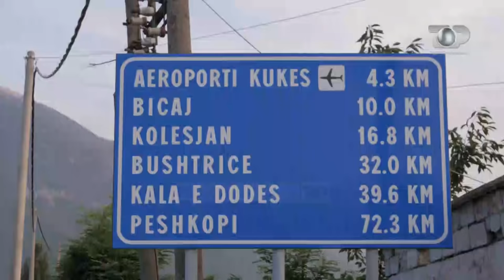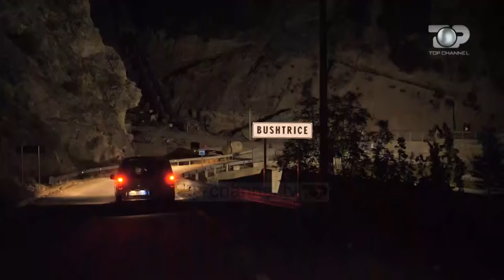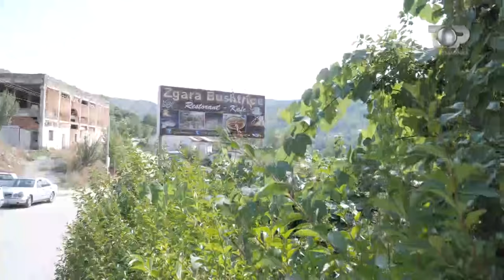Në Bushtricë dhe Çajë të Kukësit, ku nga malet buron tradita e malësorit - Fshatrat e Shqipërisë